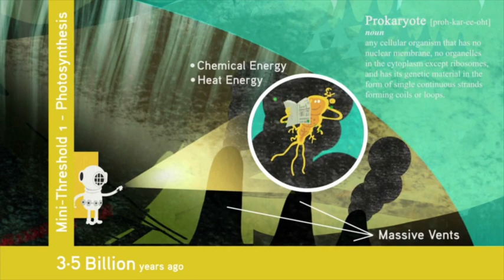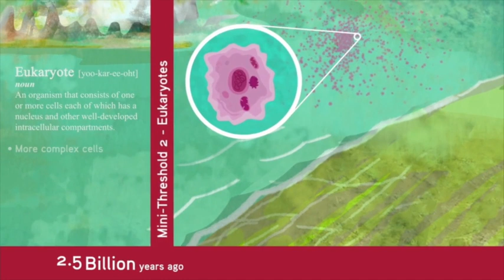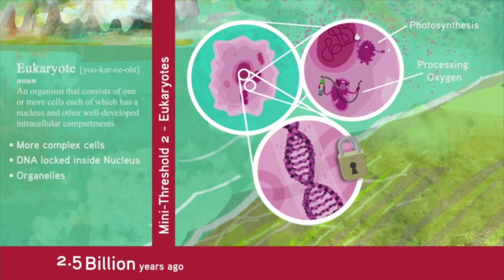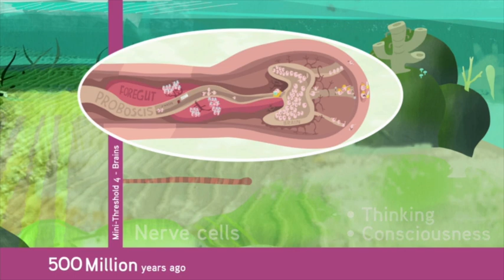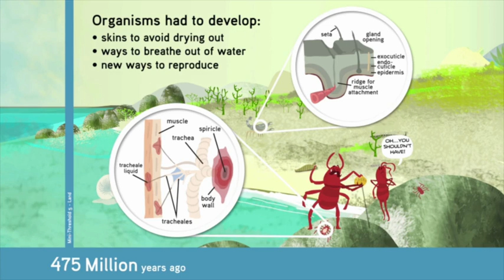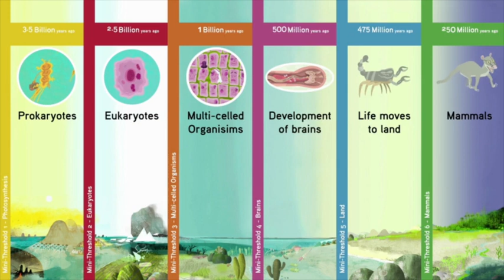Mini Thresholds of Life—Photosynthesis to Mammals | Big History Project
Travel through time in a rowboat to consider some of the "mini-thresholds" in the development of life on Earth.